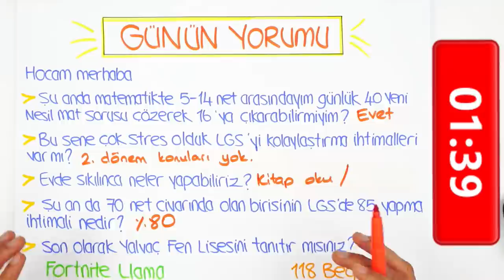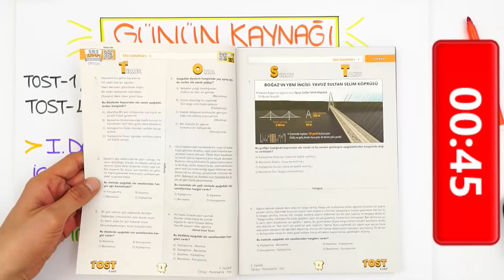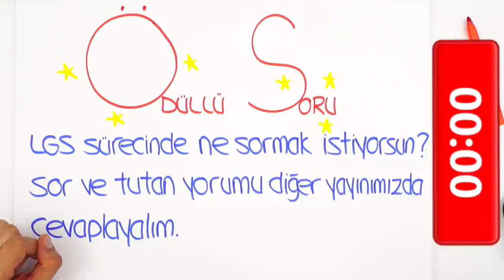LGS'ye Son 70 Gün | Evde Sıkılıyorum, Ne Yapmalıyım?